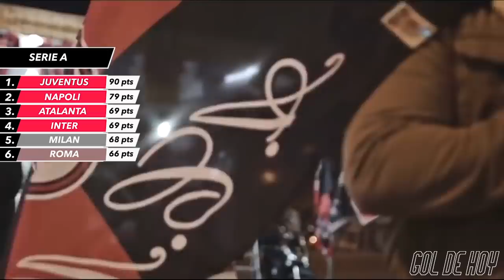Así va la CHAMPIONS LEAGUE 2020 y la EUROPA LEAGUE 2020 I